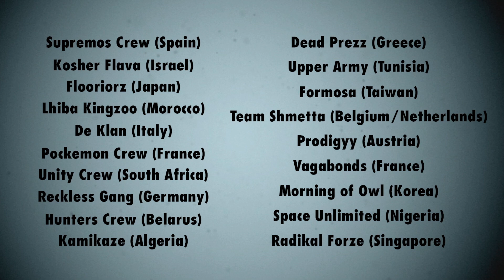BOTY 2012 - SHOWCASE - MORNING OF OWL (KOREA) [OFFICIAL HD VERSION BOTY TV]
SHOWCASE MORNING OF OWL (KOREA) - BATTLE OF THE YEAR 2012

Battle of the Year - 2012.
Unreleased exclusive material from the Battle of the Year 2012.